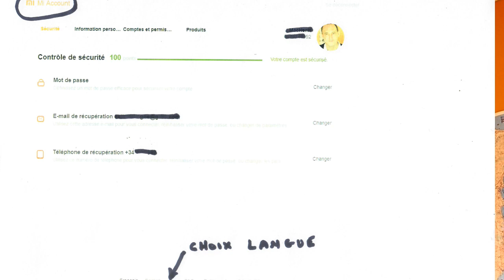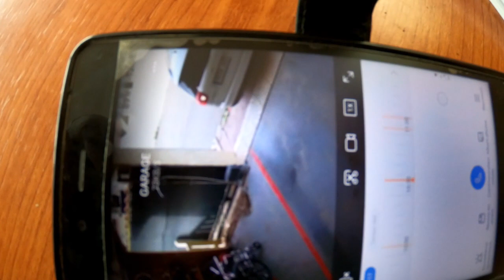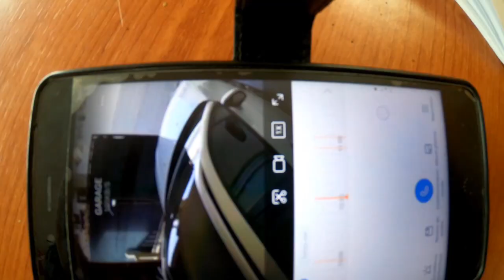Camping car Sécurité surveillance Caméra maison Xiaomi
Description de ma caméra :
CAMERA DE SÉCURITÉ IMI HOME 1080P GLOBAL de Xiaomi
Angle objectif : 110°
focal : 2.8mm
encodage vidéo : H.265
alimentation : 5 V
résolution : 1920x1080
température de fonctionnement : -10 à 50°c
compatible avec : Android 4.4, IOS 9.0 ou supérieur
mémoire extensible : carte Micro SD 16-64 Go
Wifi 2.4 Ghz
ou http://

Para traducir en español, ver mi otro vidéo "Traduction sous-titre"